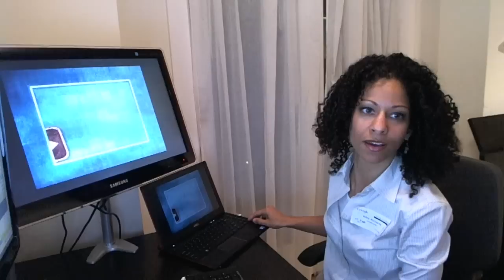How To Connect Laptop to HDMI Flat Screen LCD Monitor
Here I am connecting the Dell Vostro V130 laptop to my 23" Samsung LCD monitor which supports DVI, VGA, HDMI and has a built in tv tuner.

 The laptop is running Windows 7 Professional.

The monitor is my Samsung P2370HD which is a 23" 1080p HDTV with built in TV Tuner.  I paid about $250 for it over the holidays in 2009.  Amazon link listing it currently at $278

Using the HDMI cable, I am able to push both video and audio to the monitor making this a sweet setup for presentations or watching movies.

I'm running a contest giveaway for the laptop to make sure to enter before February 20th, 2011

More general description
I am showing how to connect the Dell Vostro V130 laptop to an external flat screen monitor via the HDMI cable